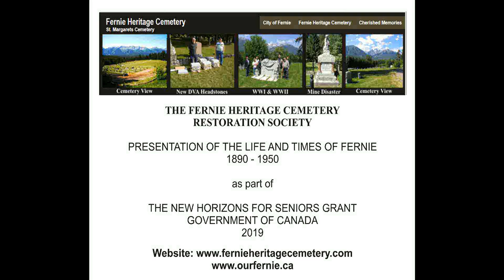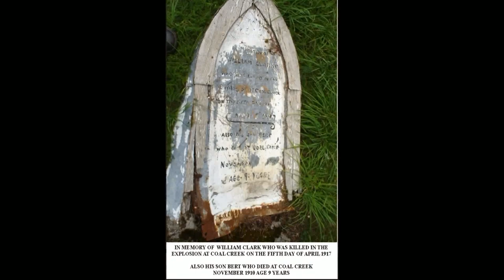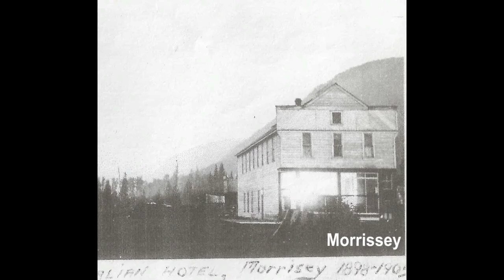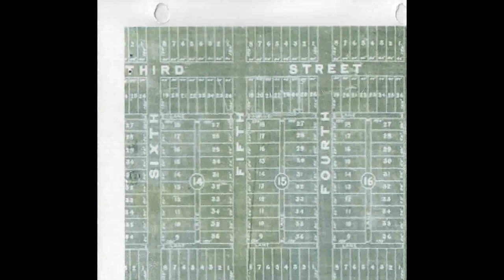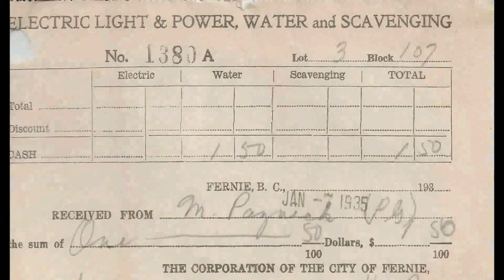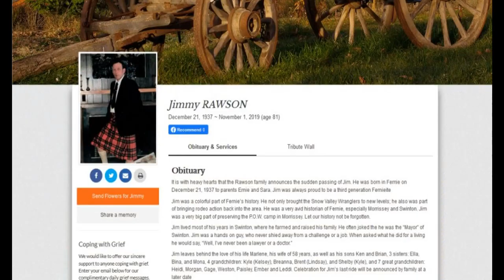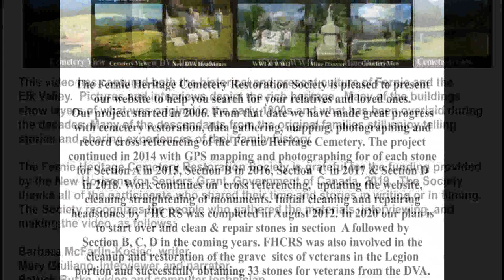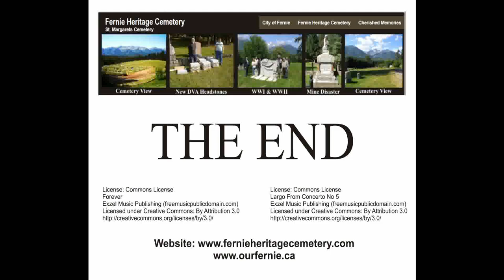Season 1 E1 History and culture of the Elk Valley ... Life and Times Fernie BC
Fernie Heritage Cemetery Restoration Society presents FHCRSvideo20Jan2020 - Life and times history and culture of  the Elk Valley - Fernie BC Canada.
This video has captured both the historical and present culture of Fernie and the Elk Valley.  Pictures and interviews depict the rich heritage.  Many of the buildings show layers of what was original in the early 1900s and what has been overlaid during the decades. Many of the descendants from the original families still enjoy telling stories and sharing experiences of their family history.

The Fernie Heritage Cemetery Restoration Society is grateful for the funding provided by the New Horizons for Seniors Grant, Government of Canada, 2019 & the City of Fernie.

The Society thanks all of the participants who shared their time and stories in writing or in filming.The Society recognizes the people who gathered the materials, interviewing, and making the video  as follows:

Barbara McFarlin-Kosiec, writer

Mary Giuliano, interviewer and narrator

Patrick Burke, video and computer technician

You may obtain more information on the Society's web sites fernieheritagecemetery.com and/or ourfernie.ca FHCRSvideo20Jan2020 - Life and times history and culture of  the Elk Valley and Fernie BC Canada.This video has captured both the historical and present culture of Fernie and the Elk Valley.  Pictures and interviews depict the rich heritage.  Many of the buildings show layers of what was original in the early 1900s and what has been overlaid during the decades. Many of the descendants from the original families still enjoy telling stories and sharing experiences of their family history.  The Fernie Heritage Cemetery Restoration Society is grateful for the funding provided by the New Horizons for Seniors Grant, Government of Canada, 2019.  The Society thanks all of the participants who shared their time and stories in writing or in filming.The Society recognizes the people who gathered the materials, interviewing, and making the video  as follows:

Barbara McFarlin-Kosiec, writer

You may obtain more information on the Society's web sites fernieheritagecemetery.com and/or ourfernie.ca